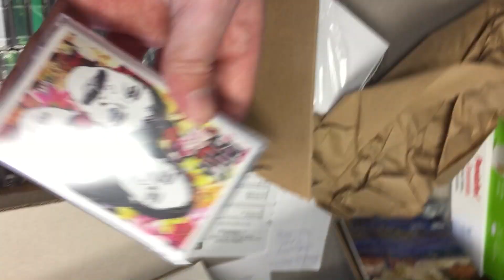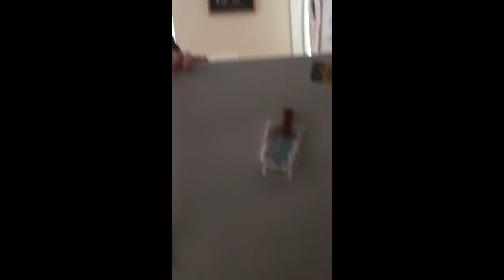Sage - Anonymous (OFFICIAL VIDEO)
Restroom Productions 2019

Video provided by: Scott Gubb, Craig Koostachin, Kenny Harrison, Michael Baker.